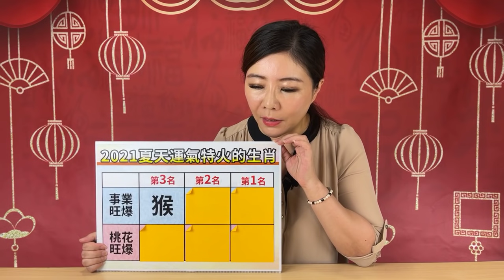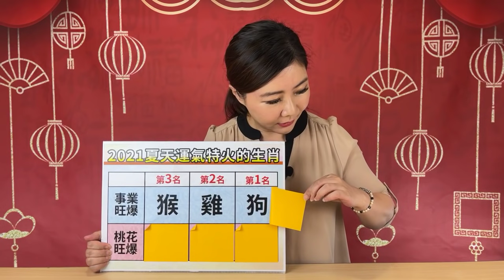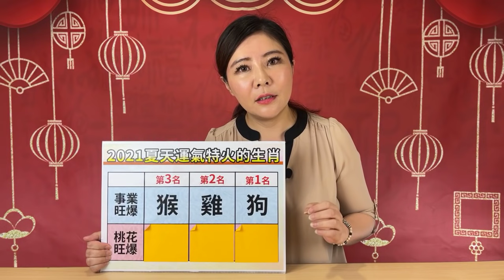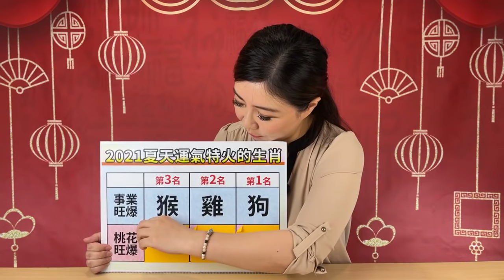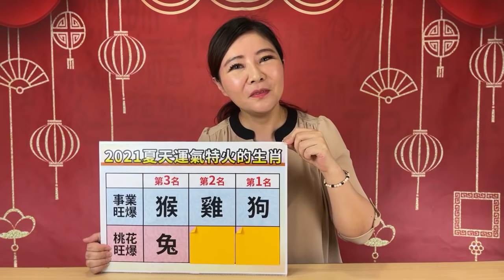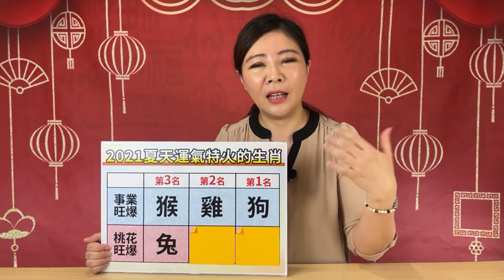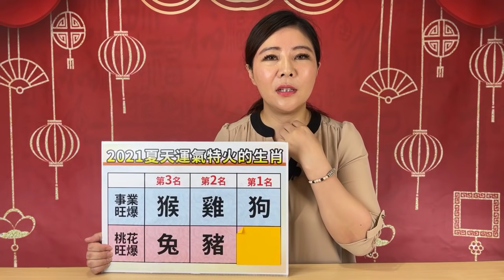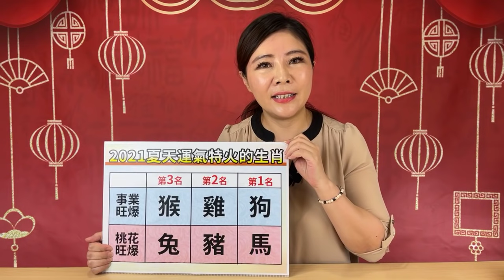【開運10分鐘】2021越熱越旺！夏天運氣特火紅的生肖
⭐️鐵粉必載:命運好好玩APP
⭐️想知道第一手消息:命運好好玩FB粉絲團